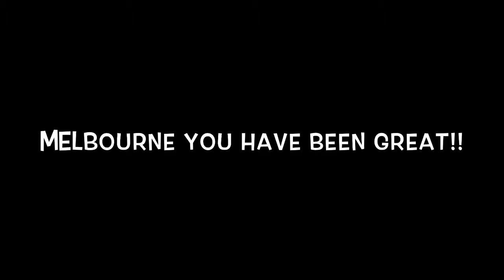2. Melbourne - “So it begins...”